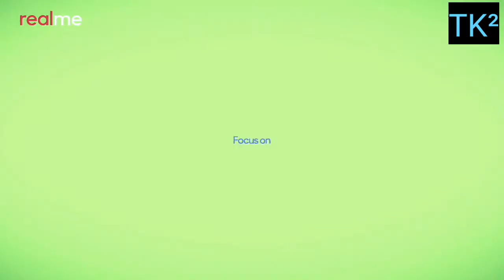Real me 2 full specifications |rs-8900 par sahi or nahi ??